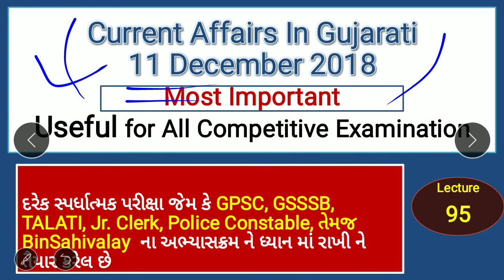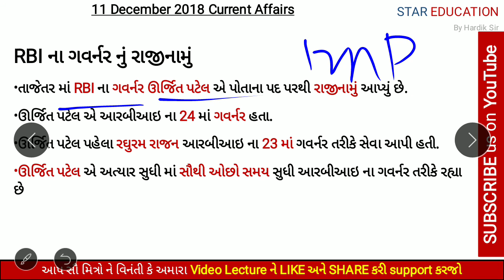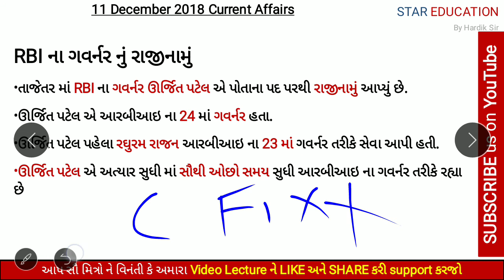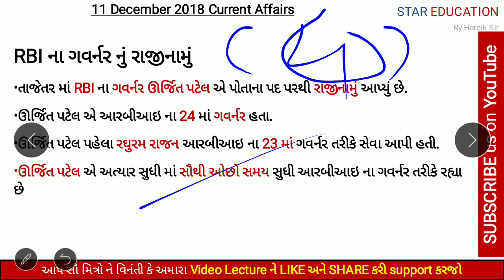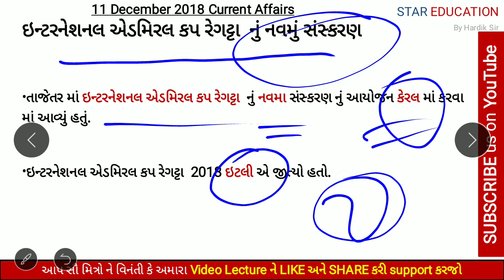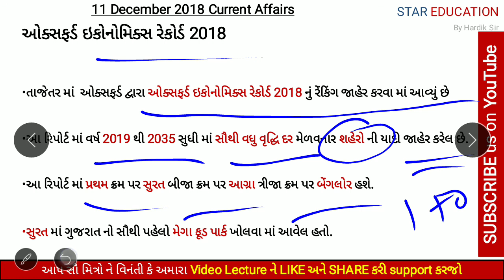11 December 2018 Most Important Current Affairs in Gujarati for GPSC, GSSSB, Constable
11 December 2018 Most Important Current Affairs in Gujarati for GPSC, GSSSB, Constable

hi friends
In this video lecture series of  Current Affairs in Gujarati this video is related to Most Important Current Affairs of 11 December 2018 in Gujarati. This video is Useful for all Competitive exams like gpsc, gsss, gsrtc, high court assistant etc. In this Video we Discuss about 11 December most important current affairs.we updates current affairs regularly.